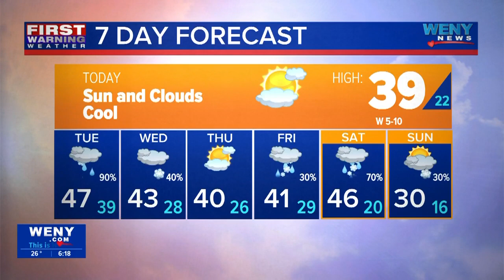01.08.2024 Katherine's Morning Forecast